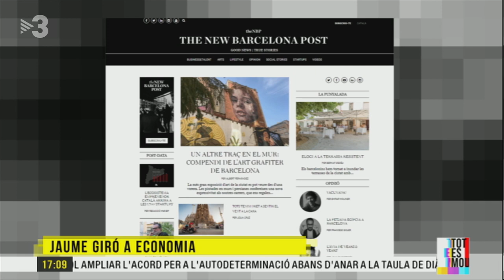Laura Vilagrà i Jaume Giró: Qui són? D'on venen? - Tot es mou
Aquesta tarda el periodista i escriptor Genís Sinca ha estat al "Tot es mou" per fer-nos el perfil de dos polítics del moment: Jaume Giró i Laura Vilagrà. Ha començat per Laura Vilagrà, un nom jove d'Esquerra que serà dona forta del govern d'Aragonès. Ens ha explicat el seu passat com a alcaldessa, els pilars de la seva política, la seva relació amb ERC i la seva vida personal. De Jaume Giró, que ha estat la sorpresa en el nou govern després que Elsa Artadi decidís continuar a l'Ajuntament de Barcelona. Sinca ha explicat quins estudis té, la seva trajectòria professional, la seva relació amb La Caixa, el pas per la candidatura de Laporta i les seves amistats.